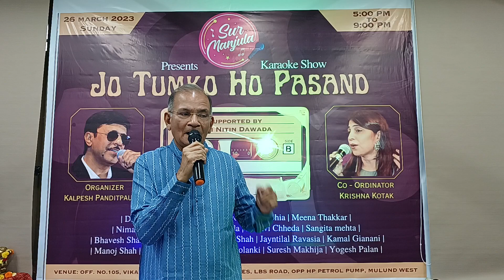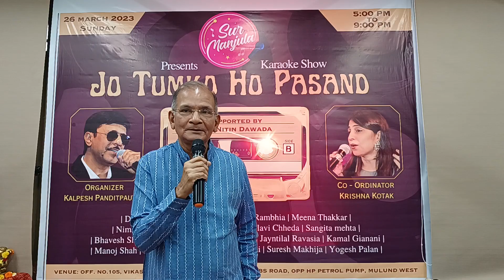Aankho me masti sharaab ki | Jagdish Shah | Sur Manjula Karaoke Show 26/3/23